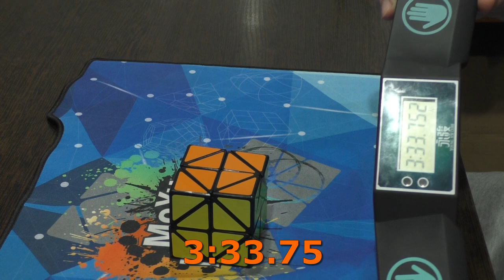LimCube SuperZ 2x2x2 + Skewb Solve 3:33.75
Сборка на скорость гибрида 2х2 и скьюба. Со второй попытки удалось собрать быстрее 5 минут. Скрамблил рандомными движениями, совмещая вращения скьюба и 2х2. Если кто-то сможет быстрее, я постараюсь улучшить свой результат.